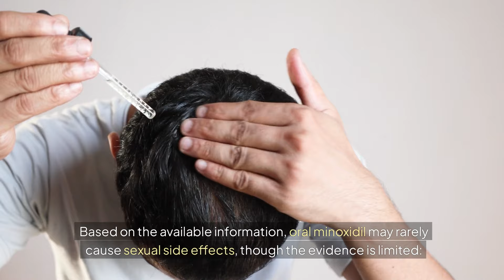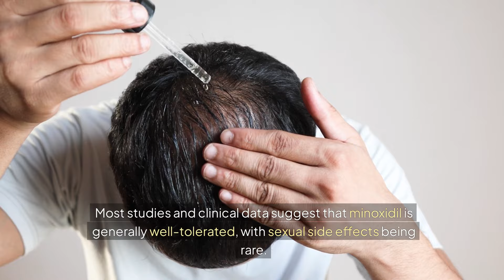Miracle hair growth solution secretly sabotaging your sex life?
Whispers vs. the data.
Minoxidil topical or oral for hair loss.